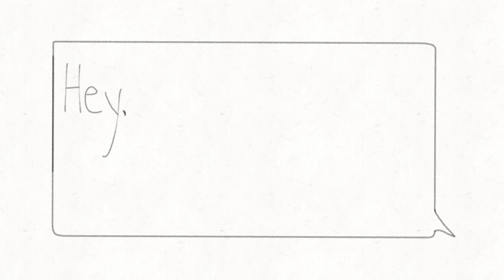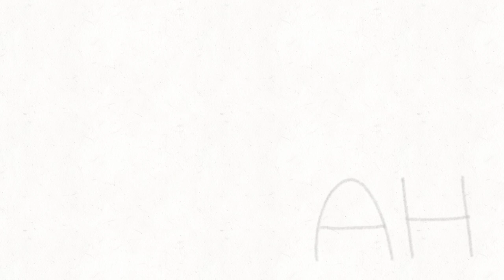Hey Brother -Wings Of Fire PMV - The Dragonets of Destiny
It's okay. I like Runnin' the best still, and I feel like this was to easy but hard because FlipAClip kept lagging ever since I updated it.

I used a reference to draw Clay facing forwards... the anatomy is still pretty bad and those uneven eyes to.

In the app, when Scarlet, or Glory, says, there's nothing in this world I wouldn't do, it lagged SO MUCH. It was off timing and weird, but now it's not doing that???

I'll change the thumbnail once my computer gets set up in my new bedroom. I switched bedrooms and we're still setting up.

The bad thing about my new room is I can barely reach ANY Wifi. 😒 I'm in the back of the house.

Anyways, here are the fun facts:

Time took: About a week.
Programs used: FlipaClip
Song: Hey Brother - Avicci

I got lazy at the end. I was going to animate Kinkajou more but eh.

⚠️ NOTE ⚠️: From now on, if someone gives me a compliment, I'm just going to give you a like because I'm tired of replying to everyone's comments. No offense, BUT, I really, REALLY do appreciate your kind comments. If someone asks a question, I'll answer, it's just there is usually a lot of comments and it's kind of hard to keep track of them. Thanks!